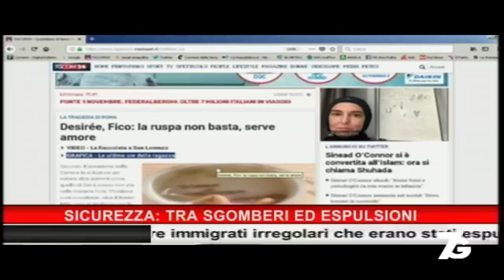Franco Mirabelli: legalità e degrado - 26.10.2018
Intervento di Franco Mirabelli sulle vicende di San Lorenzo a Roma e Rogoredo a Milano - 26 ottobre 2018